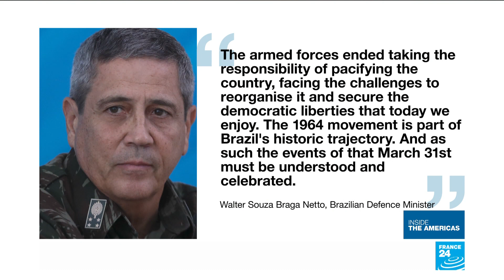US Republicans move to curb transgender rights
In a setback for transgender rights, the Senate in the US state of Arkansas has approved a ban on gender-conforming treatments for minors. If enacted, the bill would prohibit doctors from providing gender-conforming drugs or surgery to minors. The move comes as lawmakers in more than 20 states have moved to ban transgender women and girls from female sports this year, with Republican governors in three states – Arkansas, Tennessee and Mississippi – signing them into law. For more on this story, we speak to FRANCE 24's Olivia Salazar-Winspear.